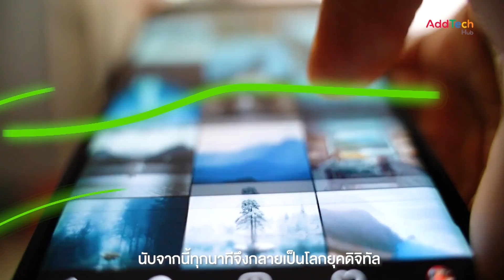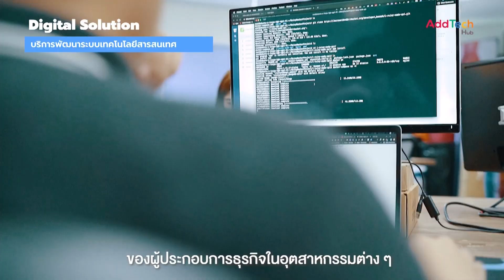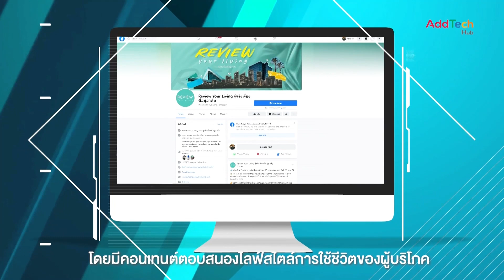รู้เรื่องADD หุ้นเทคมาร์จิ้นกำลังไต่สูงก่อนIPO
โดย คุณชวัล บุญประกอบศักดิ์  ประธานเจ้าหน้าที่บริหาร บริษัท แอดเทค ฮับ จำกัด (มหาชน) หรือ ADD